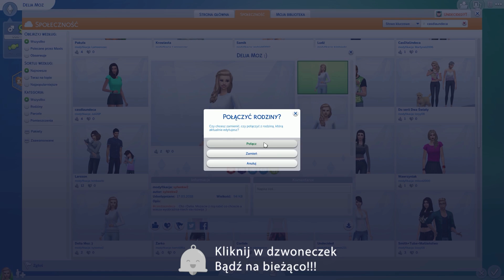The Sims 4 PL | Listening + 10 Minutes CAS Challenge w/ GamerSpace, Happy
⮟⮟⮟Rozwiń Opis⮟⮟⮟

Witam was bardzo serdecznie w kolejnym CAS Challenge na moim kanale. W dzisiejszym wyzwaniu pobawimy w listening challenge w 10 minut czyli miało wyjść cudownie a wyszło jak zawsze :D